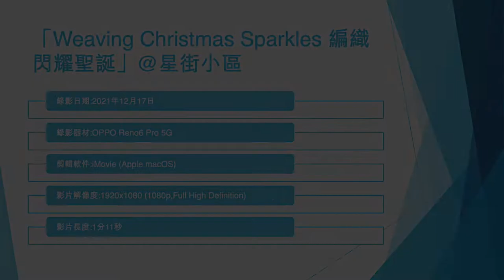「Weaving Christmas Sparkles 編織閃耀聖誕」@星街小區 (2) - 2021年12月17日